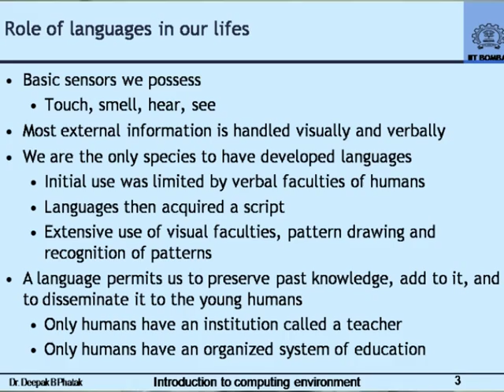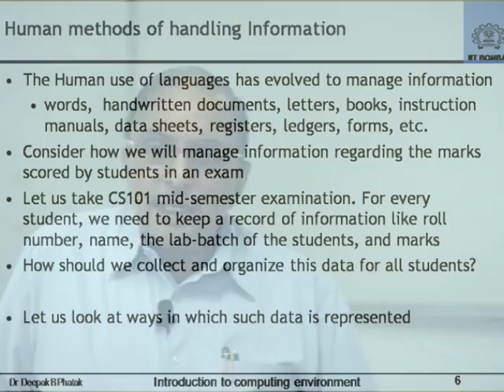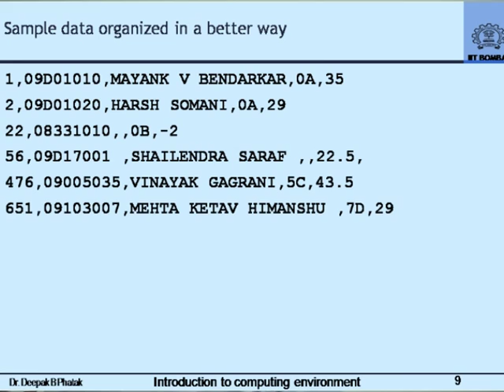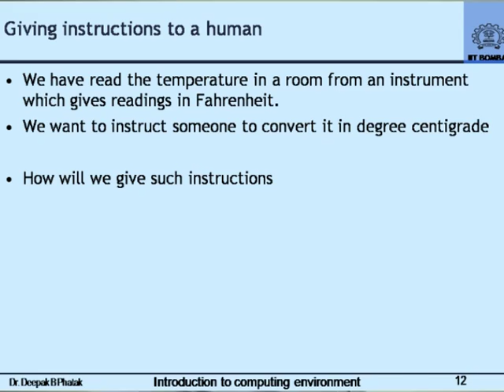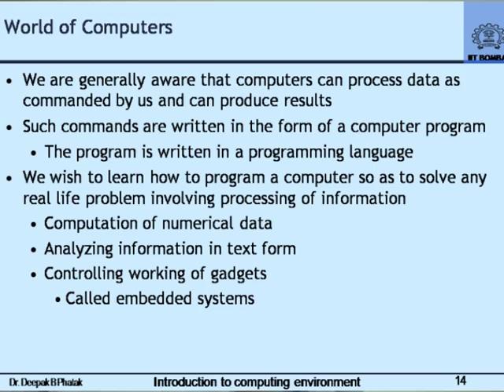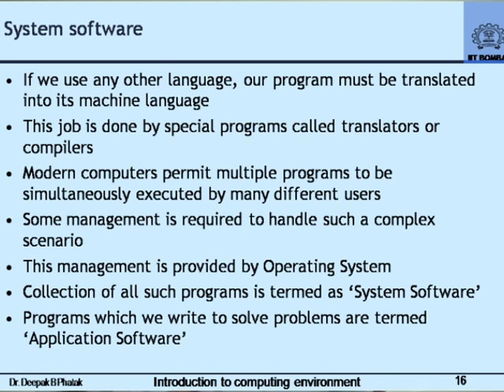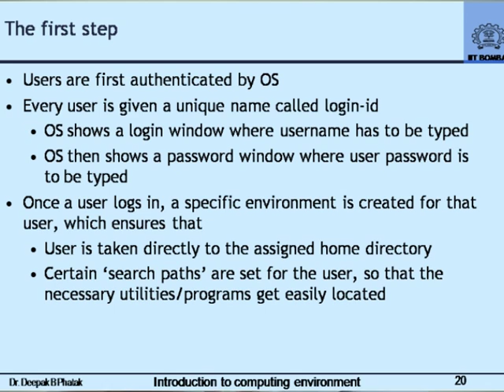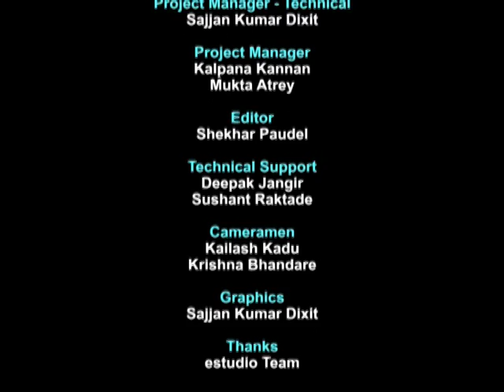CS101 H L1 Introduction to Computing Environment